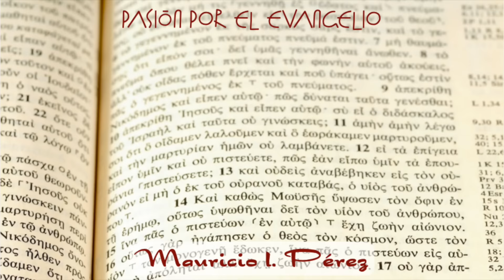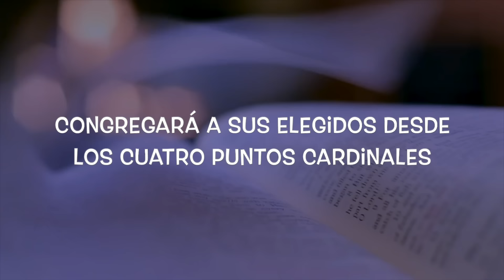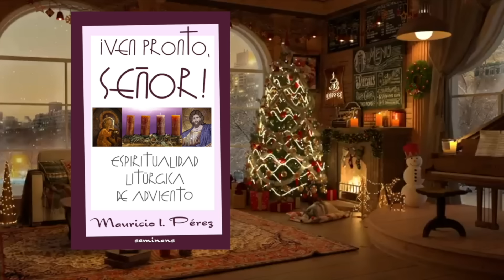Congregará a sus Elegidos desde los 4 Puntos Cardinales | Pasión por el Evangelio | Domingo XXXIII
Un análisis bíblico del Discurso Escatológico de Jesús, según lo presenta Marcos en su Evangelio y que leemos en la Santa Misa el Domingo 33 del tiempo ordinario.